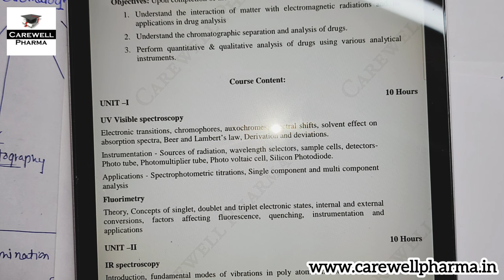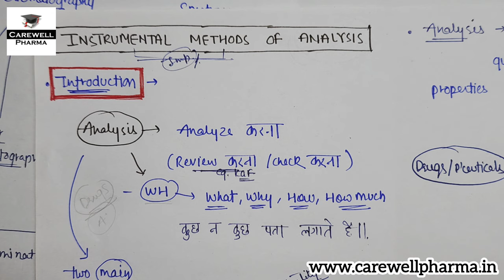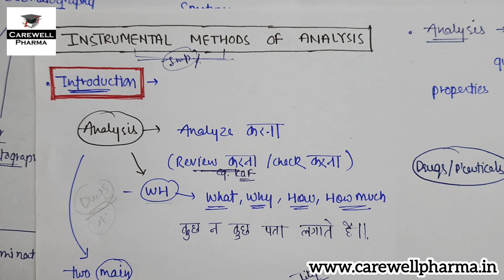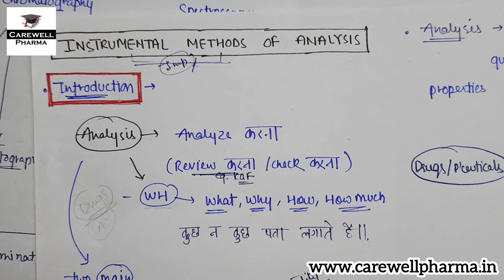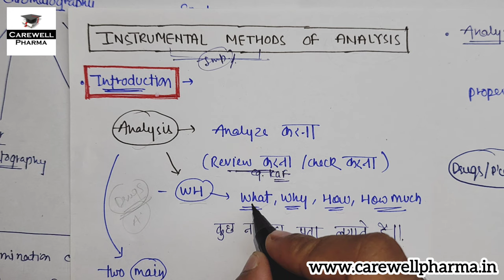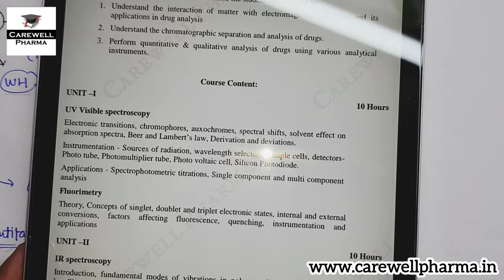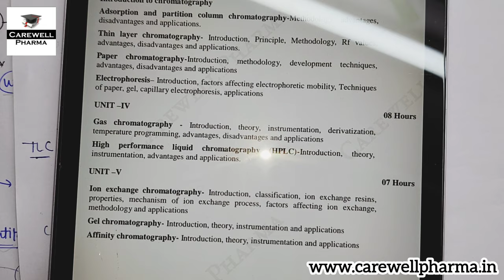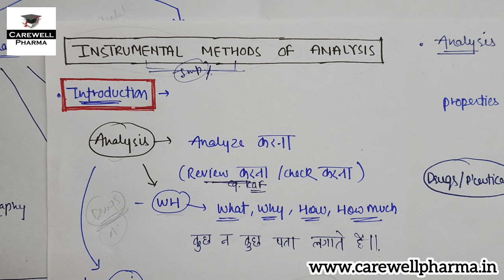Introduction || Instrumental Methods of Analysis || b pharmacy 7th semester || Carewell Pharma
introduction to
instrumental methods of analysis 7th sem

Playlists for 7th sem :- Updated soon..

1. B Pharmacy pass fail system | b pharmacy passing marks | b pharmacy exam pattern | Carewell Pharma
2. How to write Exam Sheet in Pharmacy | End semester Exam | B pharmacy | exam tips | Carewell Pharma

instrumental methods of analysis 7th sem unit 1 notes,